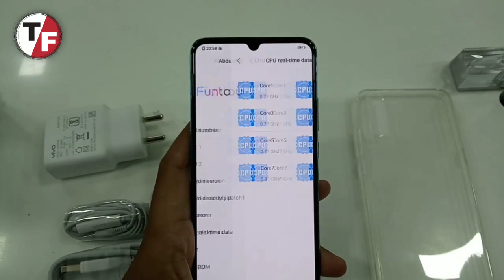Vivo S1 First Looking || 4GB RAM 128GB Storage || Full Review Video 2019